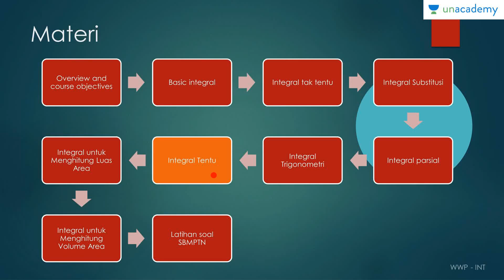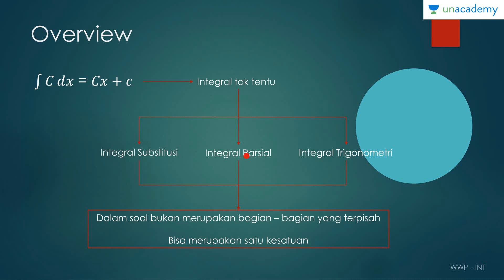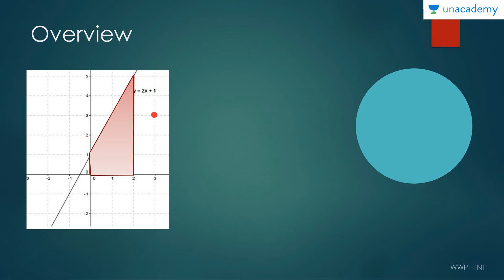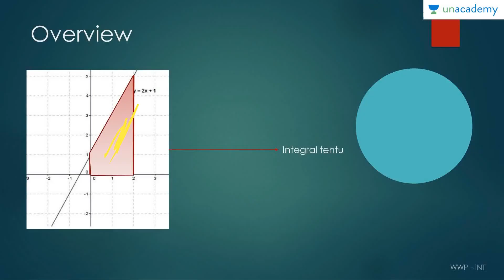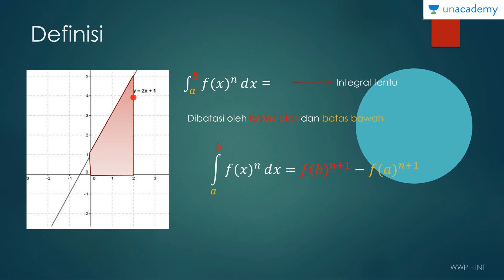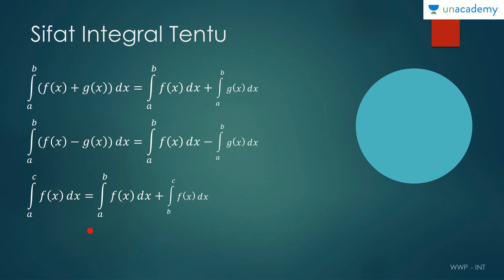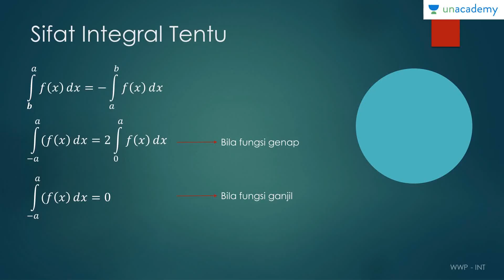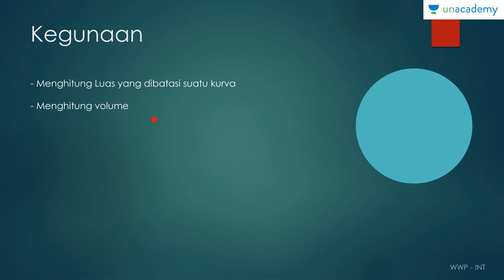Integral (Matematika - SBMPTN, UN, SMA): Integral Tentu